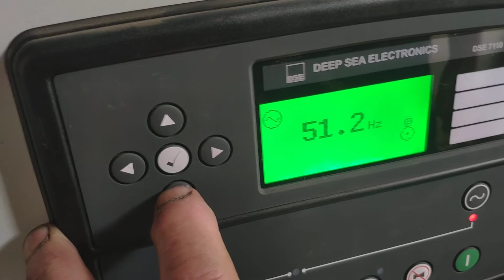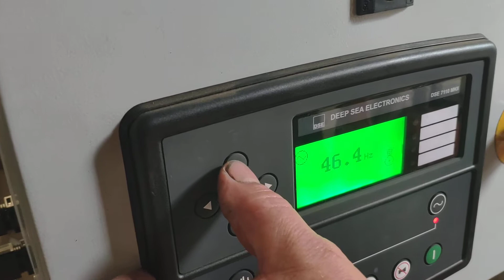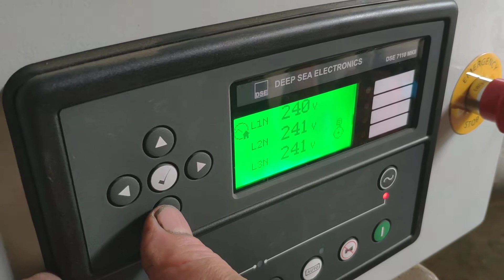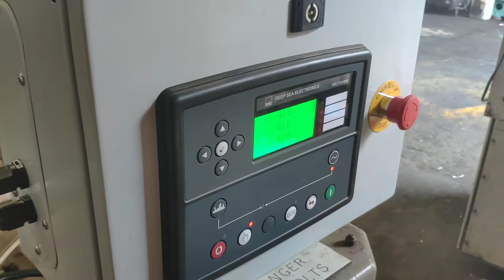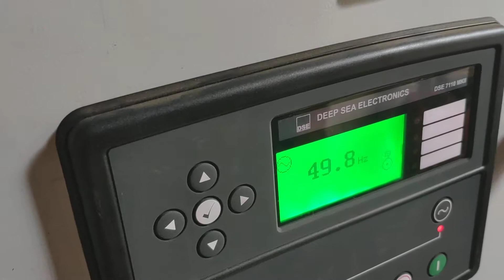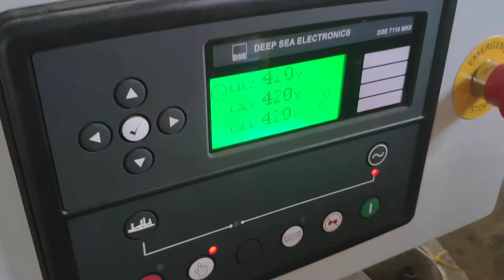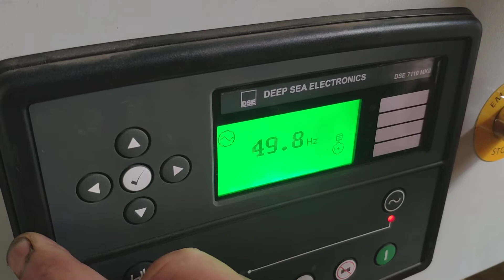14 August 2020